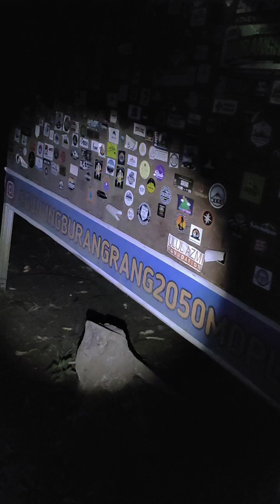arah pulang dari pendakian gunung burangrang jawa barat,hanya 2 orang